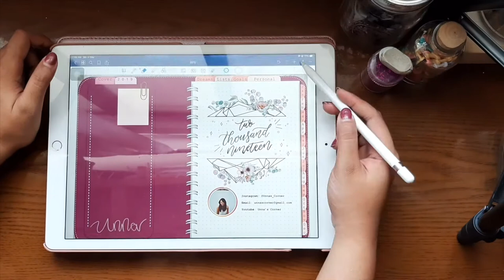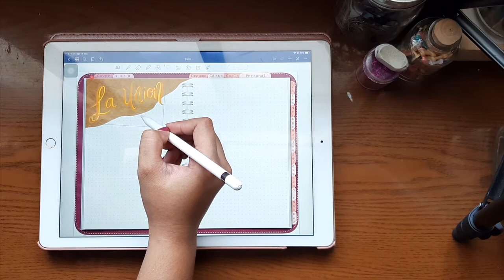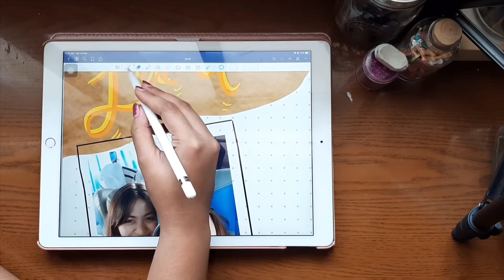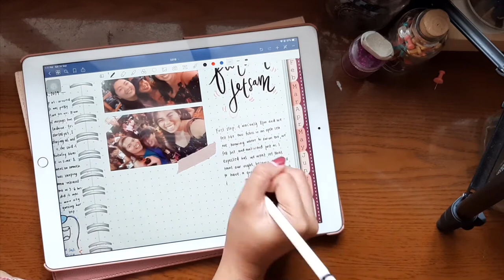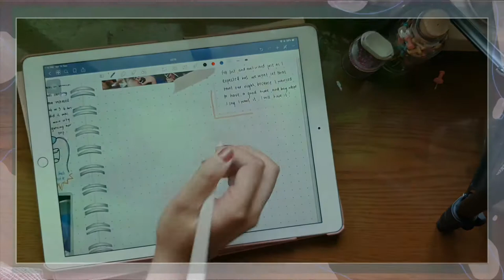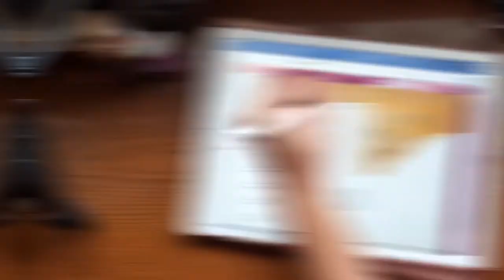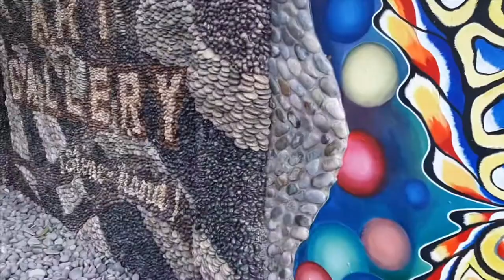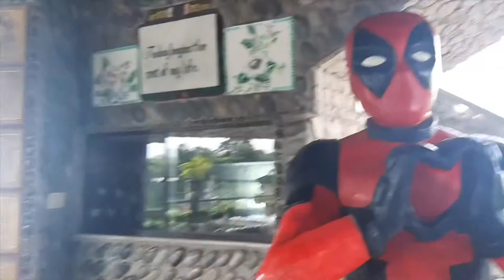VLOG | EXPLORING LA UNION 2019 | Budget Friendly Destination Spots w/ my Best Friend 🏝🥥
THIS IS MY FIRST OFFICIAL TRAVEL VLOG!

Sharing with you guys my first lakwatsya without the parentals, HAD SO MUCH FUN AT LAUNION!
Experienced a lot of first! We saw a ton of treasures of La Union!
Truly greatful for this trip and what made it more fun was that I was with my best friend! ❤️🤪

hope you like this kind of videos!

Love you lots! xx

- - - Apps I used:

1. Good Notes:
GoodNotes 5 by Time Base Technology Limited

2. Procreate :
Procreate by Savage Interactive Pty Ltd

- - - Inspirational People Mentioned:

- - - Products Mentioned:

- - - Gadgets I used:

1. IPad Pro
2. Apple Pencil